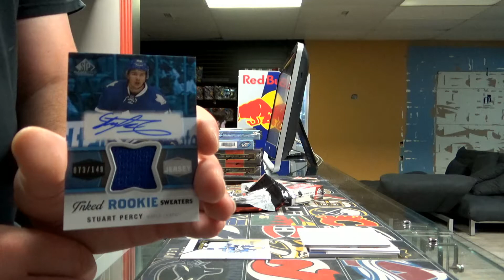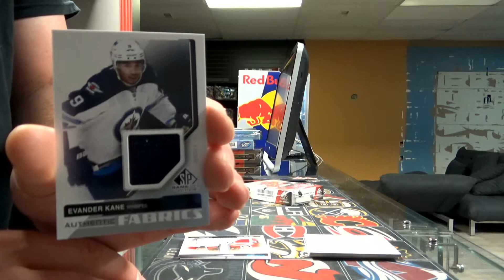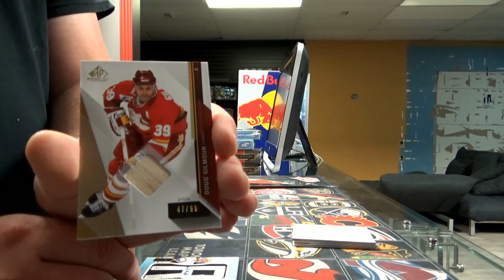450 Sports #1984 - 2014/15 Sp Game Used hockey double box break